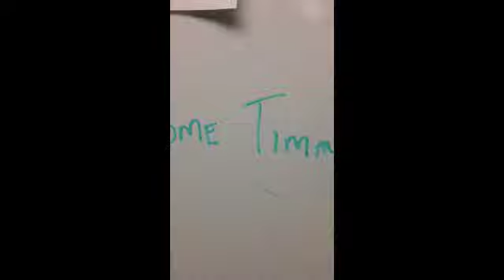Babson Men's Ice Hockey Team IMPACT Draft Day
The Babson men's ice hockey team officially welcomed Timmy Dowdy during a Team IMPACT Draft Day.